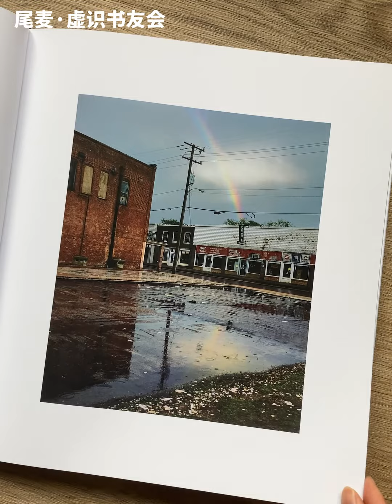你有没有见过“命运”的模样【读照片的人】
在那些地方，”命运”不单属于哪一个人，它就像无边的、冷冽的月光碾过所有的人。
本期照片来自Curran Hatleberg的摄影书River‘s Dream。

加入我的虚识书友会，一起精读更多摄影书。

或
1    添加微信公众号：尾麦
2    回复“书友会”三字获取信息

「虚识书友会」是「摄影务虚笔记」在广度和深度上继续探索的产物，我们以分享阅读和艺术创作为起点，通过导读、对话、访谈、个人分享等多种沟通形式实现共同学习、共同成长的目的。

「虚识书友会」里没有系统的教学课程，也不提供所谓的“干货”供您立竿见影，更不是逃离现实的避难所。我们主张通过广泛而持续的阅读和思考来引领自己重新发现生活、审视自我，以对抗现实带来虚无和焦虑。

生活从来不是岁月静好，而是一场旷日持久的战争。但是请相信，审美与智识的提升可给予我们更多勇气和力量去直面现实、永存希望。

「世界很糟糕，但我们要活得更精彩！ 」